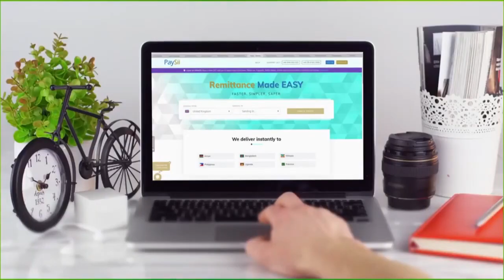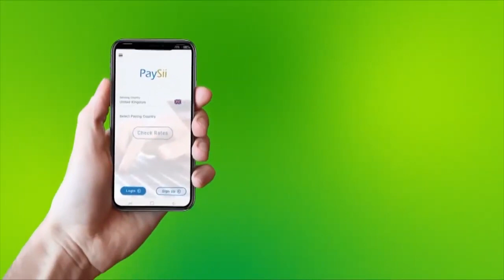Shariif Sheekh Axmed oo ku amray Farmaajo Doorasho Waqtigeeda